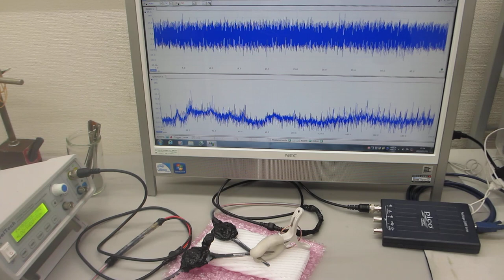超音波のダイナミック制御実験ーーオリジナル超音波プローブの製造技術ーー（超音波システム研究所）